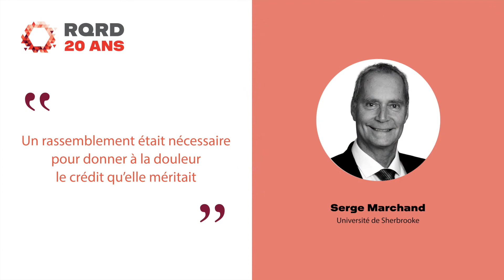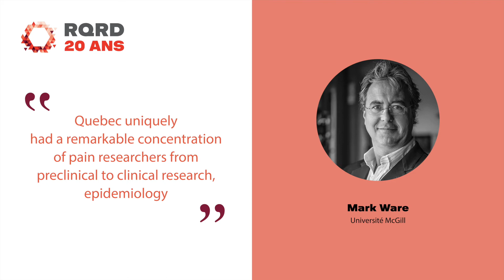20 ans RQRD : Naissance d'un réseau QPRN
Depuis des décennies, la recherche en douleur est une des forces du Québec. Elle est reconnue internationalement, entre autres en raison des travaux de Ronald Melzack à qui nous devons d’importantes avancées sur la compréhension de la modulation de la douleur. Tout comme Ron Melzack, Gary Duncan, Jim Lund et Jim Henry développaient des programmations de recherche novatrices, adressant des questions complexes liées à la douleur, à son traitement et à son impact sur la qualité de vie des patientes et des patients. Malgré la recherche de qualité qui s’y faisait, le Québec n’était cependant pas doté d’une entité qui permettrait de fédérer les efforts. Un tel regroupement assurerait l’utilisation efficace des ressources, éviterait de dupliquer les projets et servirait de catalyseur scientifique et de tremplin pour la relève. C’est donc en 2001 que la première mouture du Réseau québécois de recherche sur la douleur, alors appelé le Quebec Pain Initiative est née. Ce regroupement d’une trentaine de chercheuses et de chercheurs, provenant des quatre coins du Québec, s’est organisé pour identifier les grandes thématiques qui devaient demeurer des priorités de recherche. Les occasions de travailler sur des thèmes communs se sont multipliées et les nouveaux projets collaboratifs se sont développés à une vitesse fulgurante. C’est ainsi qu’a pris naissance le Réseau québécois de recherche sur la douleur qui, 20 ans plus tard, continue de rassembler, réaliser et rayonner dans le domaine de la recherche en douleur.